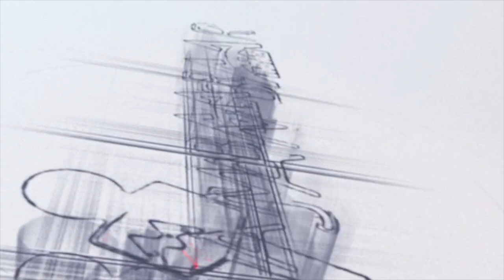Appliqué bat Cheikh Bary, le frére de Baba Diakhal… Combat bou gaaw, diéleu bou reuy…